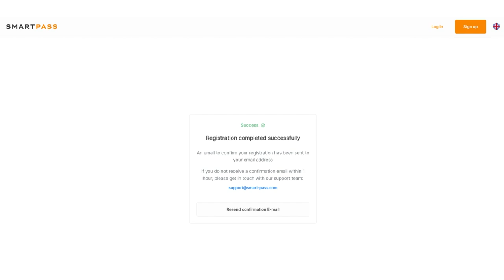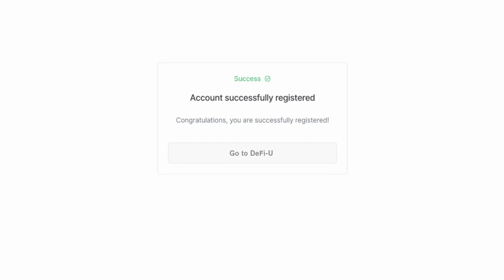DeFi-U पर रजिस्ट्रेशन कैसे करें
☑️ DeFi-U वेबसाइट पर रजिस्ट्रेशन करना पहला और सबसे महत्वपूर्ण कदम है, जो इकोसिस्टम के प्रमुख प्रोडक्ट तक पहुंच बनाता है। इस वीडियो में, हमने साइट पर रजिस्ट्रेशन करने की प्रक्रिया का विस्तार से वर्णन किया है, ताकि आप सभी चरणों को जल्द और बिना किसी समस्या के पूरा कर सकें।

DeFi-U —  एक ब्लॉकचेन टेक्नोलॉजी है, जो यूजर्स को ब्लॉकचेन नेटवर्क के साथ सीधे बातचीत करने और SPLIT टोकन रखने के लिए Ultima में प्राइज प्राप्त करने की अनुमति देती है। यह कम्युनिटी के प्रत्येक सदस्य के लिए Ultima प्राप्त करने का एक तेज़, स्वचालित, सबसे महत्वपूर्ण और लाभदायक तरीका है, जिसमें पहले से ही दुनिया भर से लगभग 3 मिलियन लोग शामिल हैं!

आप अपने मेंटर या पार्टनर से साइट पर रजिस्ट्रेशन करने के लिए एक लिंक प्राप्त कर सकते हैं।